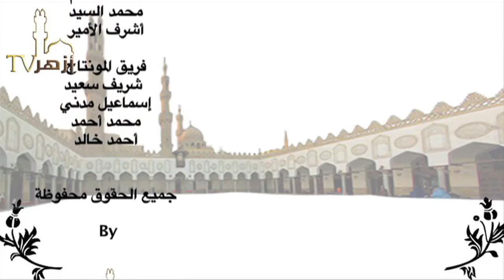شرح كتاب الحكم العطائية | الحلقة 44 | الدكتور مختار محسن | قناة أزهر TV